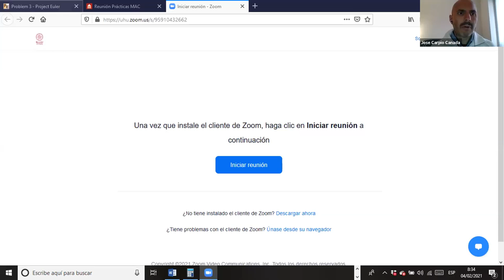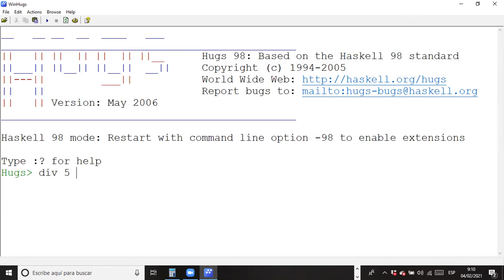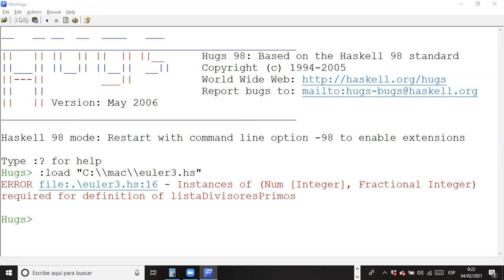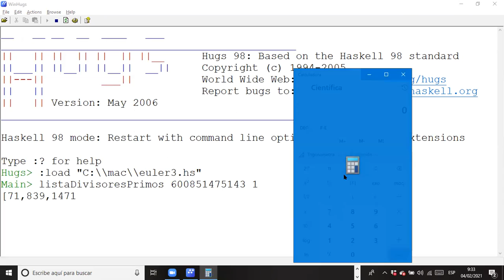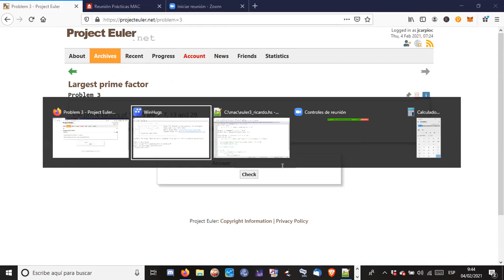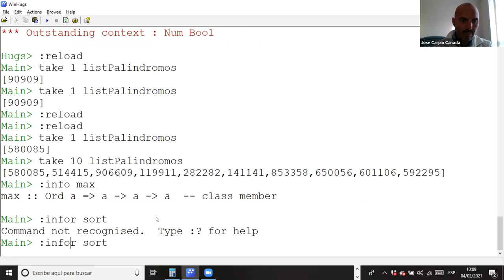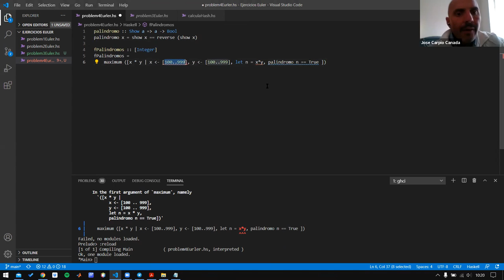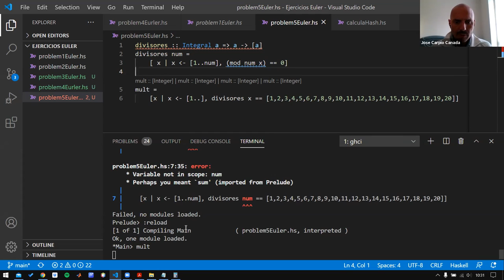Haskell #11 Ejercicios 3 a 5 Project Euler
Sesión online #11 04/02/2021